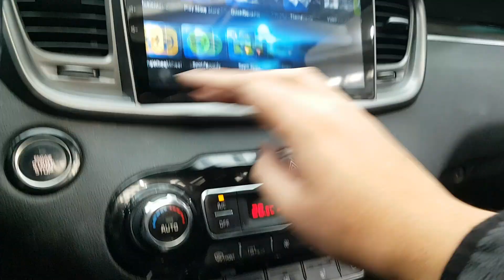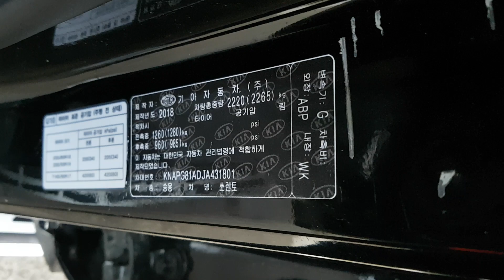KIA SORENTO 2018 EN VENTA! JA431801 | Vehículos Coreanos Sena Trading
KIA SORENTO  2018 EN VENTA! JA431801